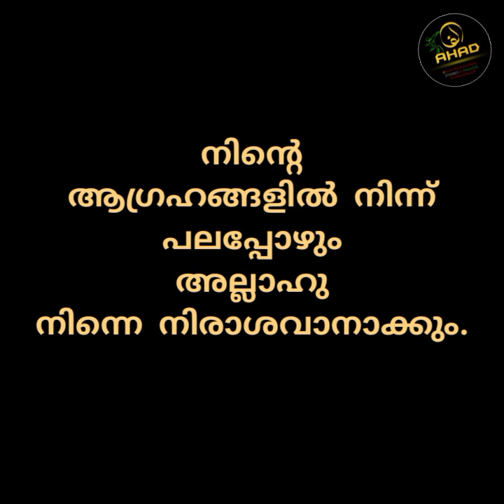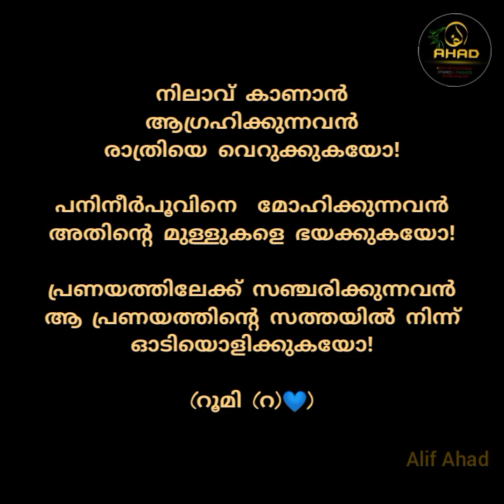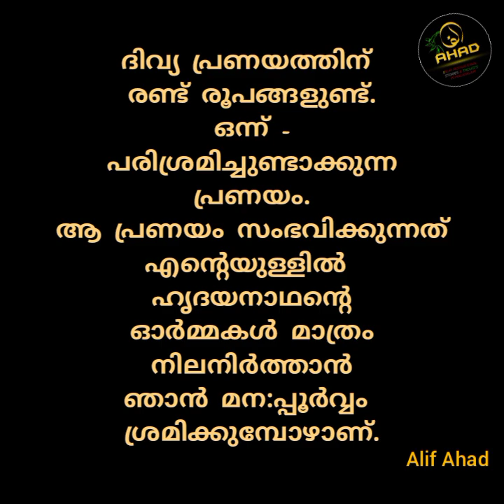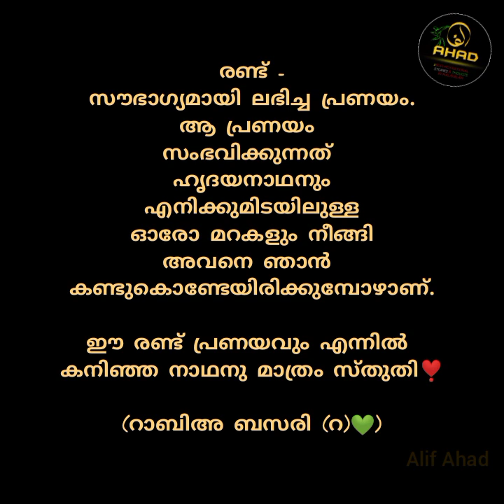ഹൃദയങ്ങളിൽ ദിവ്യാനുരാഗം നിറയട്ടെ || Sufi Motivational Thoughts in Malayalam(Part-18)||Alif Ahad